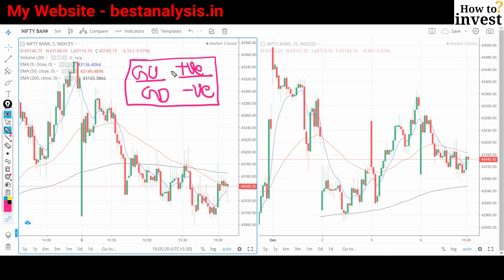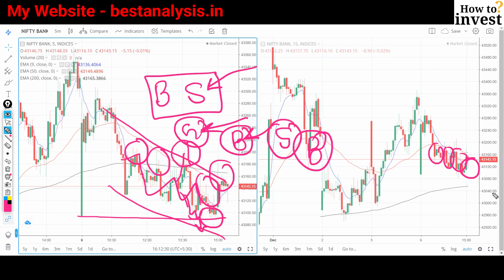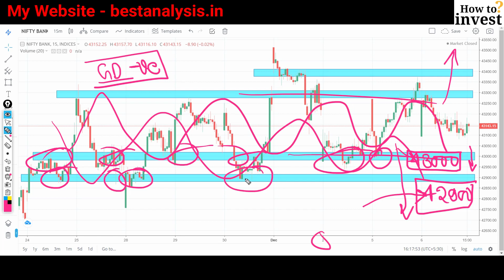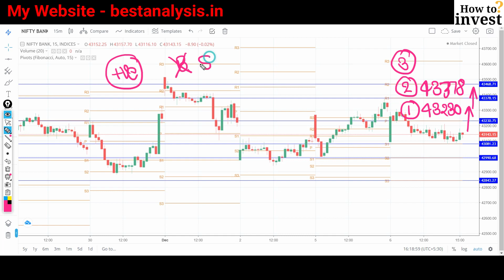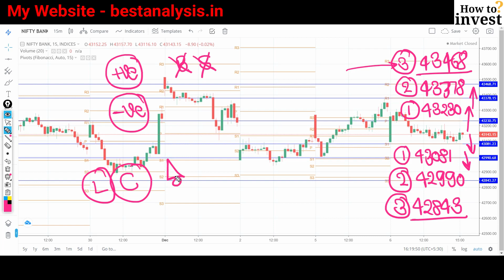Bank Nifty Tomorrow Prediction and Levels Analysis for 7 December 2022